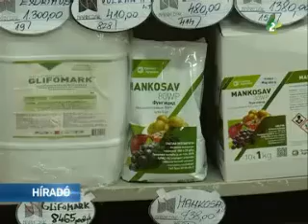Nehéz idény elé néznek a földművesek